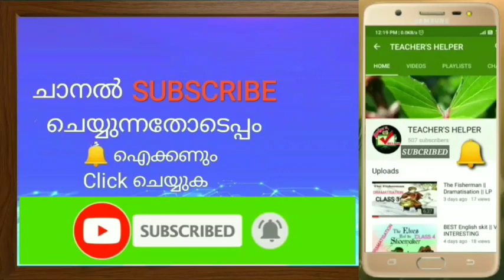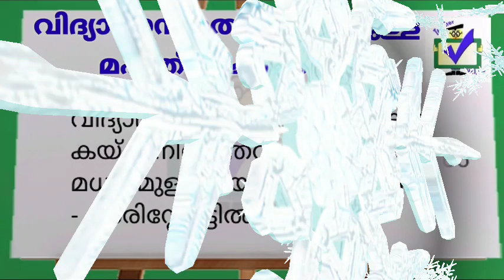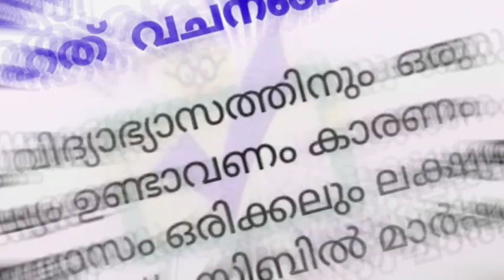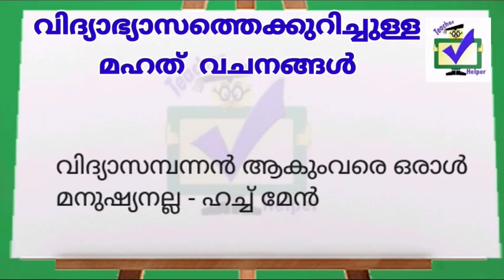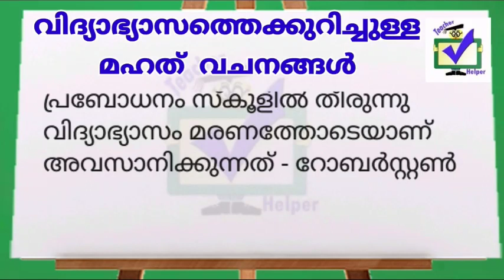വിദ്യാഭ്യാസവുമായി ബന്ധപ്പെട്ട മഹത് വചനങ്ങൾ || മുൻകാലങ്ങളിൽ ആവർത്തിച്ചു ചോദിച്ച ചോദ്യങ്ങൾ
വിദ്യാഭ്യാസവുമായി ബന്ധപ്പെട്ട മഹത് വചനങ്ങൾ || , മുൻകാലങ്ങളിൽ ആവർത്തിച്ചു ചോദിച്ച ചോദ്യങ്ങൾ || വേഗം പഠിച്ചെടുക്കാം